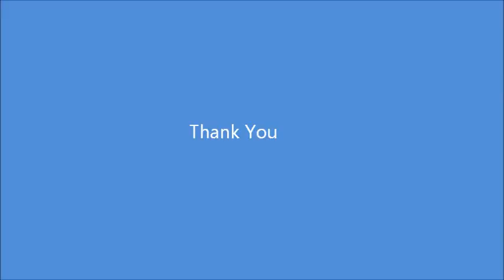Top 10 things to do in Valencia, Spain. Visit Valencia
Top 10 Valencia. Places to visit in València, España. Attraction to see in Valencia, Spain. Here is my list of top 10 things to do in Valencia.  1. city of arts and sciences 2. L'oceanografic 3. mercado central valencia  4. Plaza de toros de valencia  5. Beaches  6. Valencia cathedral  7. González Martí National Museum of Ceramics and Decorative Arts  8. Torres de serranos
 9. Bioparc valencia  10. Museu de belles arts de valència